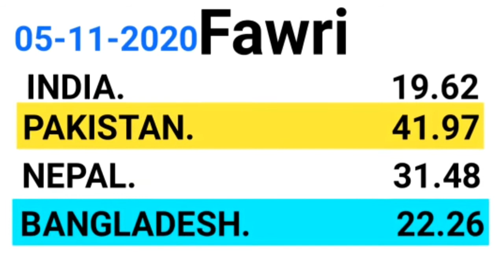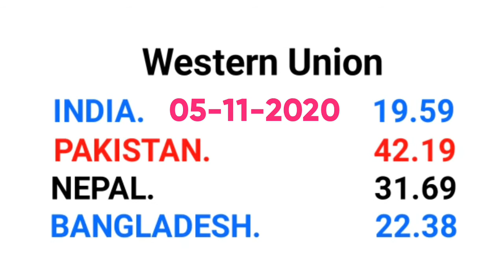TODAY SAUDI RIYAL RATE IN INDIA PAKISTAN |BANGLADESH NEPAL PAKISTAN/ TODAY RIYAL RATE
Riyal rate 05 november 2020

money transfer
exchange rate